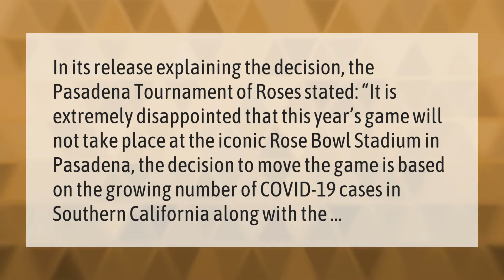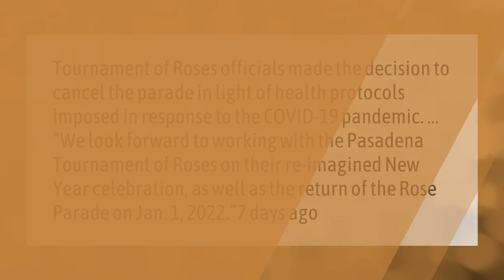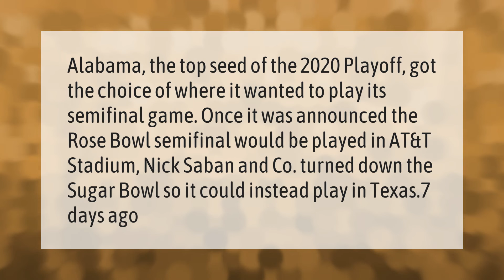Why is the Rose Bowl not in Pasadena this year?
00:00 - Why is the Rose Bowl not in Pasadena this year?
00:39 - Is the Rose Parade Cancelled?
01:11 - Did they have the Rose Parade?
01:48 - Why is Rose Bowl played in Texas?

Laura S. Harris (2021, February 3.) Why is the Rose Bowl not in Pasadena this year?
    AskAbout.video/articles/Why-is-the-Rose-Bowl-not-in-Pasadena-this-year-215187